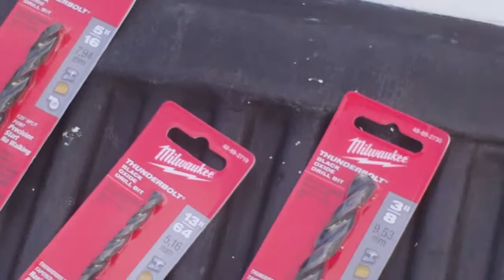EBAY Chevy S10 Tail Gate Straps Installation ( Needs Washers! )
How to replacement tail gate straps on a chevy s-10 using EBAY kit I could not figure out how to secure the new cable straps without adding a washer for each side,so added a washer which was not part of the kit, and it was tricky putting on the retainer ring/snap ring.Other than that,just had to drill..no grinding or welding.
Got it done,new straps came out great! took about 10 min for each strap. The first attempt was a fail,actually put the cable on the inside of the bracket lol so had to remove the snap ring to take it apart and try again.It was not possible to re use the plastic shim which is was part of the bracket due to the washer being to wide,but could have only if I had a skinnier washer